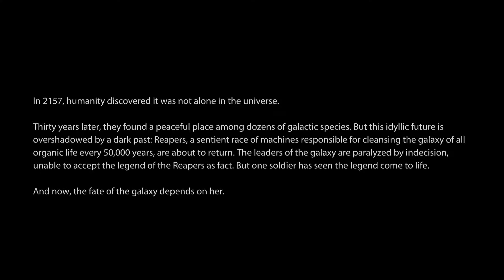Mass Effect 3: Prologue Earth (1 of 3)